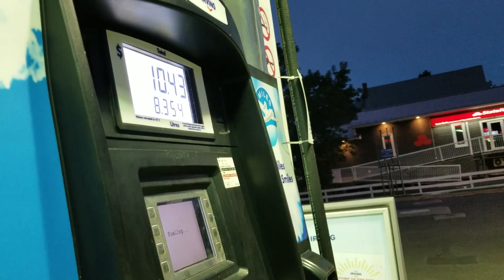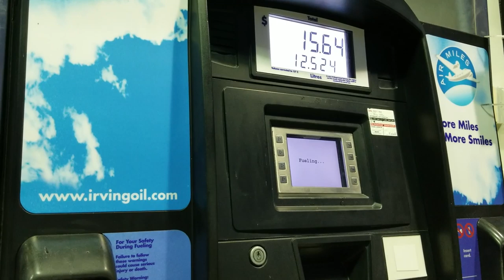Buffet Express in Fredericton and Fortune Cookie Revelation